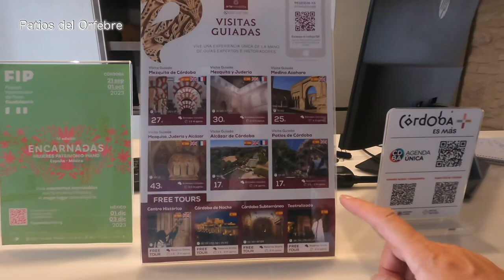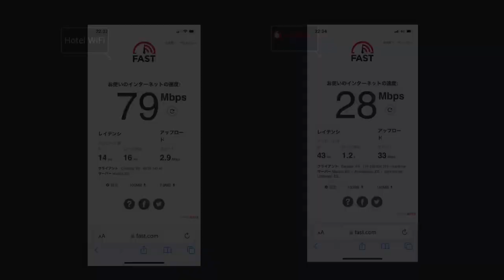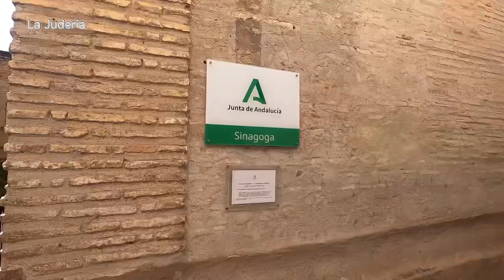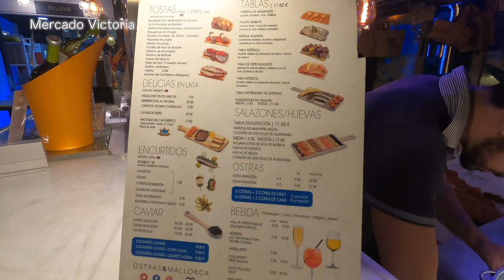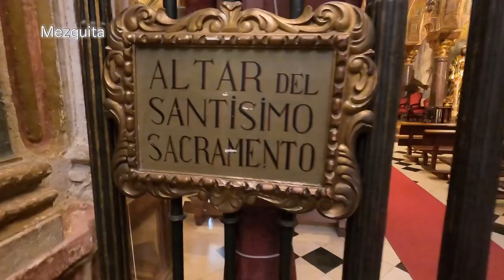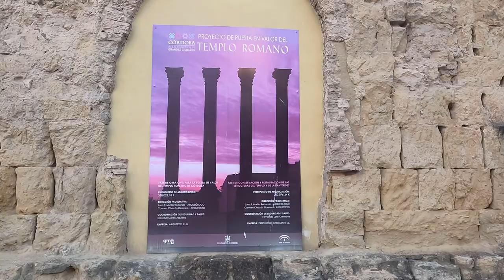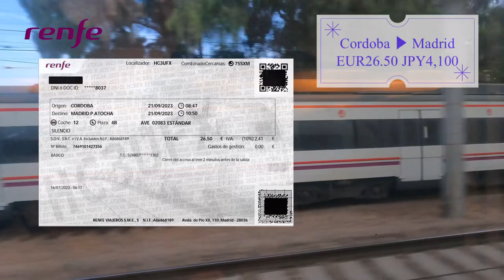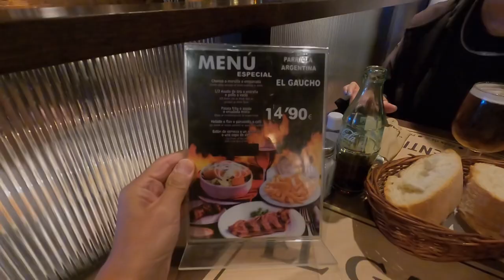Travel in Spain, Mezquita in Cordoba, is free to enter in the morning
The 6th installment of my travel Vlog is "Travel to Spain." No.6 is about two days of sightseeing in Cordoba. This is a compact ancient Andalusian capital that can be explored on foot. The weather was just right when I visited, and it wasn't as crowded as other cities. It was a comfortable city for us. I took the Spanish Railway (Renfe) from Cordoba to Madrid, and it was very comfortable.

This video has multilingual subtitles because we received feedback from locals who met during the trip and overseas travelers that they would like to watch it as well.

Agoda(2 nights) JPY22,116 EUR192.00

*multilingual subtitles

*multilingual subtitles

■ I have Instagram.

00:00 Intro
00:20 Bus
00:45 Patios del Orfeber
06:09 Stroll
07:23 Victoria Market
09:14 Lunch
11:28 Jewish Quarter
14:22 Night stroll
16:18 Tapas
19:18 Mezquita
23:26 Breakfast
26:15 Lunch
29:06 Stroll
33:07 Dinnr
33:58 train
39:25 Next Video